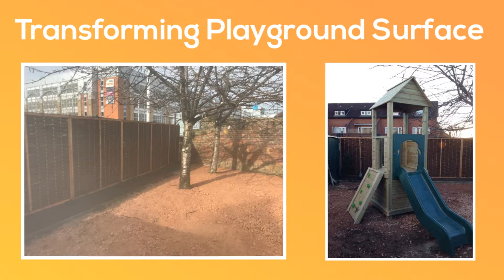Installing Wetpour Playground at Uxbridge Early Years Centre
( NEED TO DO ) Installing Wetpour Playground at Uxbridge Early Years Centre is presented in this video. Our company possess plenty of experience within the construction of wetpour rubber flooring and have completed many different installs in the United Kingdom over time. EPDM rubber is a play area safety surfacing that is generally fitted in outdoor play areas. It's a well-known surface for spaces which youngsters use due to the safety elements. When having this put in you can choose from a variety of colours and specifications to meet up with your very own personal requirements and needs. If you would like games or perhaps particular images fitted in the floor, we can supply EPDM graphical design that are ( NEED TO DO ) inserted in the space. Rubber graphic inserts tend to be installed to brighten up boring spaces; as an example you could fit black EPDM rubber surfacing to cut costs, as this is cheaper, and have inserts fitted to boost the appearance of the space.

Safety in the playground is important. You might want to have a look at API Play for more details on this

It's important to take care of your floor and look out for damage since this can cause potential dangers in addition to issues of safety. This particular floor is quite low maintenance but our recommendation is that you regularly wash it and remove any dirt on the area. It is necessary that you get any rips and tears or any other form of damages repaired as soon as possible to stop additional problems and stop youngsters hurting themselves. If you do not do something about damages as soon as possible you may need to pay for a full resurfacing or a recap which will be more expensive. DIY repair kits can be obtained for those who have little problems and you would like to lower costs of restoration. We'll include simple directions and all supplies within the kits to help make the process easy. For more information on wetpour construction, please visit this

If you did like watching it, please like it and share this on your social profiles, so others can see the work we carry out. We aim to offer the very best quality of work. Please leave any thoughts about this job in the comments section below – we would love to hear from you!